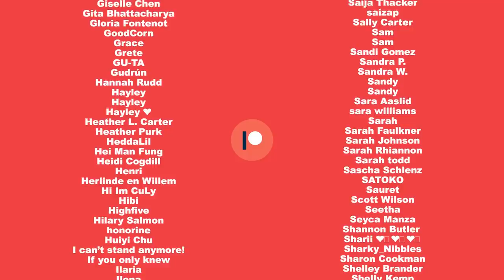TAKES ONE TO SNOW ONE! I Tom Daley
Part of Lance's Christmas present was a dry skiing lesson! He tried his best...